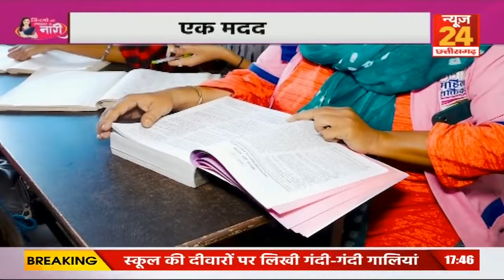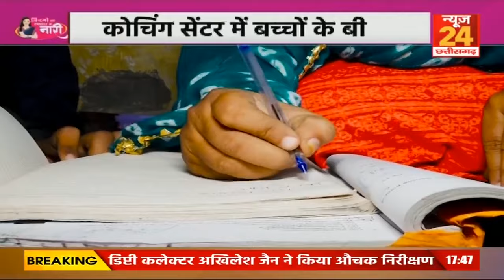देखिए Saira Bano के पढ़ाई करने की जिद की कहानी....जिंदगी की रफ्तार में नारी | News24 MPCG